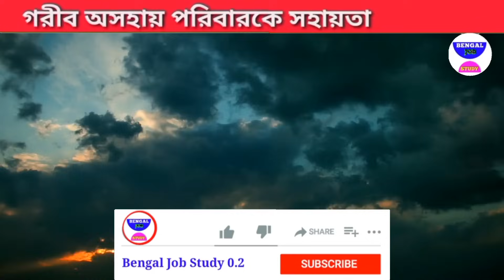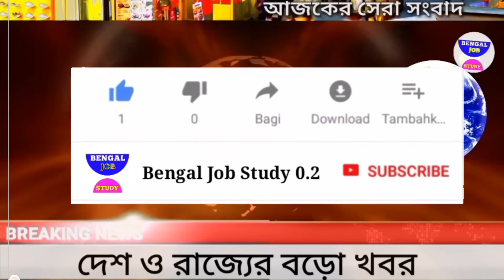১৬ নভেম্বর বাংলা কাপানো খবর বিরাট কোহলি ও মোহাম্মদ সামি মাতাল|তুমুল ঘূর্ণিঝড় মিধিলী🔥BengalJobStudy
১৬ নভেম্বর বাংলা কাপানো খবর বিরাট কোহলি ও মোহাম্মদ সামি মাতাল|তুমুল ঘূর্ণিঝড় মিধিলী🔥BengalJobStudy

বিশ্বকাপ ফাইনালে ভারত স্বামীর ৭ উইকেটে গর্বিত বাংলা||Today Latest আপডেট🔥 BengalJobStudy News  কোহলি

বিরাট কোহলি খেলাতে বাজিমাত||Today Latest আপডেট🔥 ভাইফোঁটার ধামাকা দেশের আজকের  খবর কৃষক বন্ধু আজকের

আজকের খবর আজকের খবর🔥Today আজকের খবর  সায়নী

গ্রেপ্তার সায়নী ঘোষ গ্রেপ্তার সায়নী ঘোষ আমার বিপদ ত্রিপুরায় গ্রেপ্তার। ত্রিপুরায় গ্রেপ্তার সায়নী ঘোষ। সাওনি গণগ্রেপ্তার তোলপাড় কান্ড বাংলা জুড়ে আবারও নতুন করে বিপদ ajker khobor

আজকের খবর আজকের আজকের ajker khobor ajker bangla khobor তাজা খবর টাকা আবার  স্কুল  খবর Today আজকের খবর  রাত পোহালেই স্কুল কড়া  ভান্ডার   রেশন চাকরি

আজকের খবর আজকের🔥Today আজকের খবর  সায়নী ঘোষ গ্রেপ্তার😳 স্কুল বন্ধ আবার? ই- শ্রম টাকা আজ  JobStudy0.2

টাকা ডুকছে আজকের খবর আজকের

বিরাট টাকা  সুযোগ
বআজকের খবর আজকের🔥Today আজকের খবর  প্রথম দিনেই স্কুলে
 খবর

আজকের খবর আজকের🔥Today আজকের খবর  ই-শ্রম কার্ড স্কুল খবর BengalJobStudy0.2
🔥মমতা

1) আজকের খবর আজকের  today আজকের খবর  বিরাট বিপদ পড়লেন মমতা আজকে খবর news kolkata কলকাতা খবর আজ
2) আজকের  খবর  সংবাদ today আজকের খবর  শনিবার বিরাট বিপদ পড়লেন মমতা আজকে খবর আজ news west bengal kolkata
3) আজকের খবর আজকের  today আজকের খবর  বিরাট বিপদ পড়লেন মমতা দেশের সব থেকে বড় খবর আজ news today
today আজকের খবর  আজকের খবর আজকের আজকের খবর বড় খবর
4) আজকের খবর আজকের  today আজকের খবর  শনিবার মোদিকে জব্দ সুপ্রিম কোর্ট ভোট 1 আসনে কে জিতছে
5) আজকের খবর  live মমতাআজ এইস্তাহার প্রকাশ মমতা ভাঙ্গা পায়ে today আজকের খবর  latest
6) আজকের খবর দেশজুড়ে সুখবর পুরুলিয়ায় গর্জে উঠলেন মমতা ভাঙ্গা পায়ে today আজকের খবর   খবর আজকের
7) বড় খবর  ভোটের মমতা vs শুভেন্দহুইল চেয়ারে মমতা today আজকের খবর  saturday খবর আজকের বাংলা
8) আজকের লকডাউন সম্পর্কিত বড় খবর  আরো বিপদ বাড়লো মমতার today আজকের খবর  latest update today update আজ খবর ভোট খবর mamata
9) আজকের খবর আজকের  হলদিয়া তে প্রধানমন্ত্রী today আজকের খবর  latest update today latest update আজকের খবর
10) দেশের সবথেকে বড় খবর  রাজ্য বাজেট today আজকের খবর  latest updateদেশের সবথেকে বড়ো খবর 1 হাজার পুজোয়
11) আজকের খবর আজকের  today আজকের খবর  শনিবার latest update দেশের সবথেকে বড় খবর আজকের today big update latest information আজকের বেশকিছু তথ্য গুরুত্বপূর্ণ বাংলায়।
12) আজ সকালের তাজা সংবাদ  today October খবর latest update দেশের সবথেকে বড়ো খবর আজকের তাজা খবর jio latest offer
13) আজকের খবর আজকের  today আজকের খবর  saturday latest update today update bengal jo inb study 0.1
14) আজকের বড় ঘোষণাদেশের সবথেকে বড়ো খবর. today sharing tech sharing bengal job study 0.1 update দেশের সবথেকে বড়ো খবর 1 আগস্ট খবর আজকের তাজা খবর বাংলা খবর আজকের পশ্চিমবঙ্গের খবর

1) পশ্চিমবঙ্গের আবহাওয়ার খবর
2) বাংলাদেশের আবহাওয়ার খবর
3) bangladesh weather report
4) today weather report
5) আবহাওয়ার খবর আজকের
6) west bengal weather report ) today weather report west bengal

BengalJobStudy
BengalJobStudy 0.2
BengalJobStudy0.2